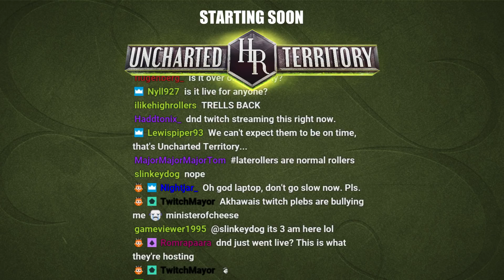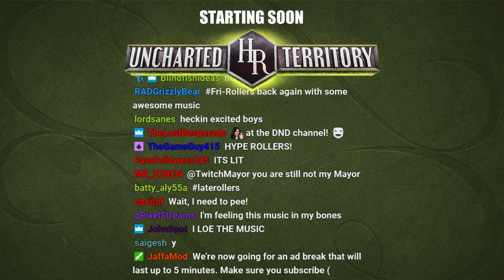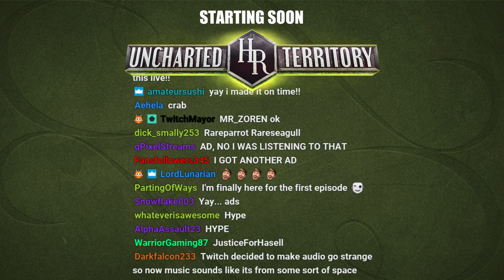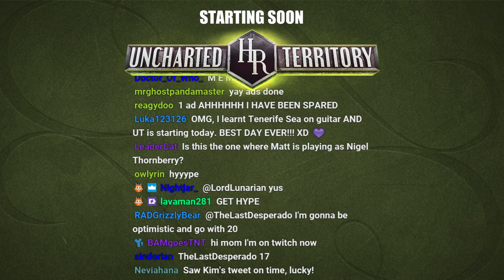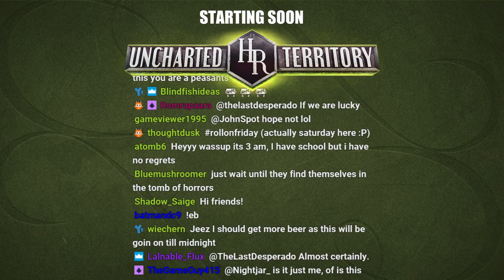HighRollers D&D: Uncharted Territory - Episode 1 (30th June 2017) AD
Want to start your own D&D campaign? Need a Player's Handbook? You can buy them via the Yogscast store AND support HighRollers!

HighRollers is a weekly Dungeons & Dragons stream, playing the 5th Edition ruleset with a homebrew campaign setting.

The Cast;

Dungeons & Dragons 5th Edition, Live Tabletop RPG